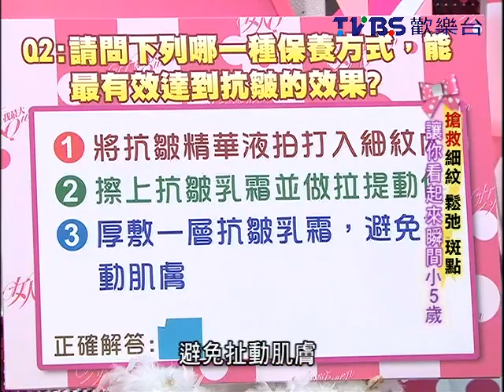莎莎網 sasa.com - 女人我最大 2010.04.13 跟著這樣做 絕對瞬間年輕五歲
莎莎網為您推介相關產品:
香港莎莎官方網站薈萃多個來自世界各地的獨家品牌，包括葆麗美、瑞士蜜黛詩、Cyber Colors等，立即登入 )搜購更多熱門美容及健康產品。
想收看更多官方授權女人我最大精華影片? 立即登入香港莎莎官方網站 美麗頻道